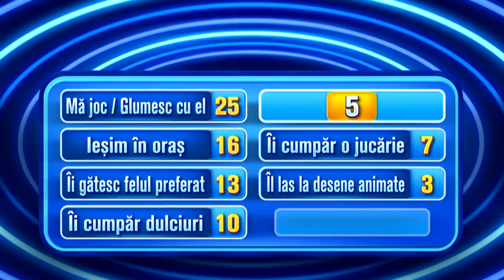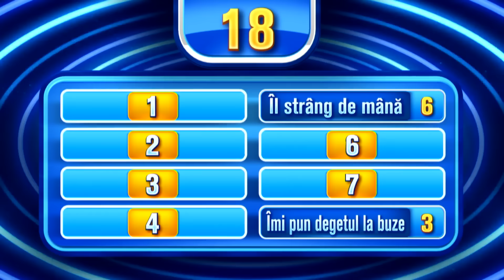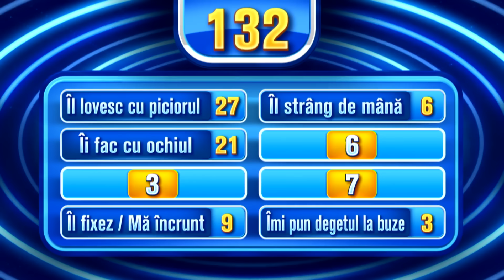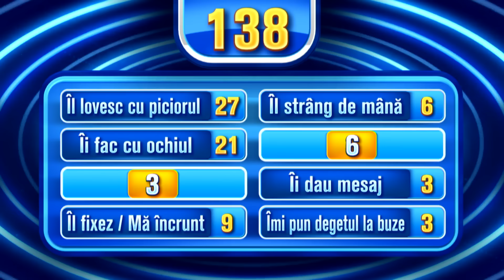Ce spun românii - 17 ianuarie 2024